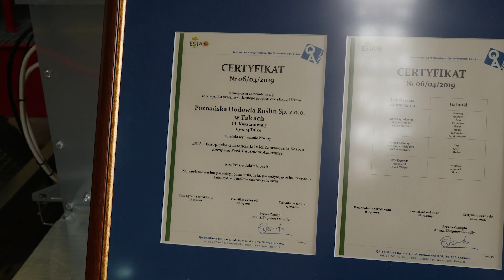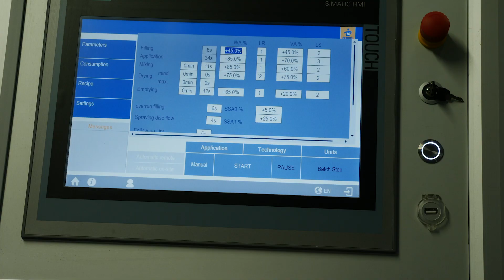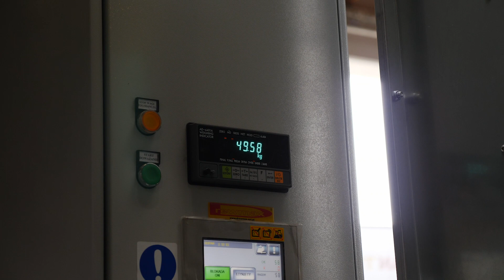Poznańska Hodowla Roślin z nowoczesną linią do zaprawiania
Ze środków ochrony roślin należy korzystać z zachowaniem bezpieczeństwa. Przed każdym użyciem przeczytaj informacje zamieszczone w etykiecie i informacje dotyczące produktu. Zwróć szczególną uwagę na stosowane zwroty wskazujące na rodzaj zagrożenia i symbole ostrzegawcze umieszczone w etykietach oraz przestrzegaj zalecanych środków bezpieczeństwa.

Poznańska Hodowla Roślin Tulce uzyskała certyfikat Europejskiej Gwarancji Jakości Zaprawiania Nasion ESTA. Dzięki wyposażeniu oddziału Produkcyjno-Nasiennego PHR w unikalną na skale europejską, nowoczesną linię do zaprawiania spełnione są wysokie kryteria jakości zaprawiania. Uroczyste otwarcie miało miejsce podczas Dni Pola zorganizowanych w Nagradowicach 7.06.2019 r. Nowa linia pozwala na precyzyjne zaprawianie i dosuszanie nasion różnych roślin uprawnych. Zastosowana technologia zabezpiecza ziarno przed uszkodzeniem, redukuje tarcia i ogranicza tym samym pylenie, które jest szczególnie niepożądane przy procesie zaprawiania. Materiał siewny zbóż ozimych traktowany jest zaprawami firmy Bayer: Bariton Super 97,5 FS i Baytan Trio 180 FS. Dzięki ścisłej współpracy firmy Bayer z PHR rolnicy mogą sięgać po wysokiej jakości zaprawiony materiał siewny najnowszych odmian, spełniający najwyższe standardy.